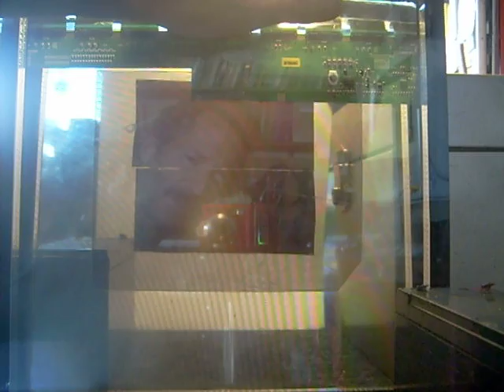More on LCD screens, liquid crystals and polarized light filters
Here is another demonstration of a liquid crystal display in combination with two polarized light filters.